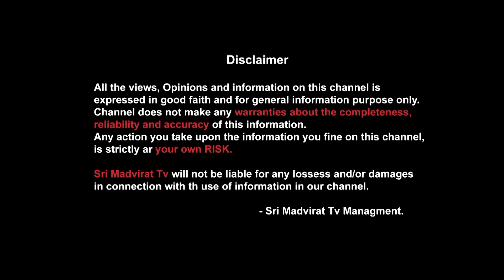SRI MADVIRAT TV|Sanatan|Hindhu|Dharmam|Brahmendra Swamy| Charitra|Drama|Natakam| Kalagnanam|Mahima